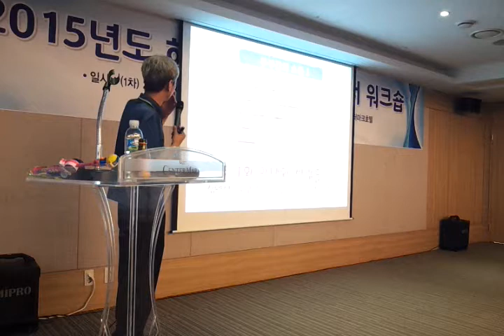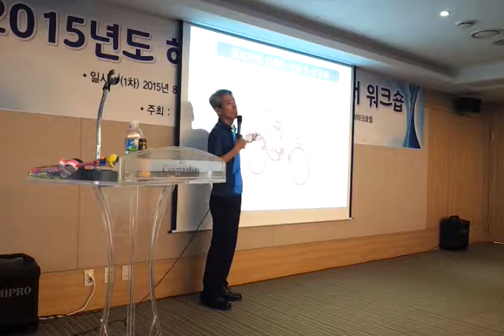다시 태어나는 중년